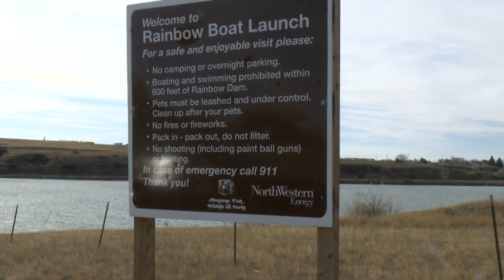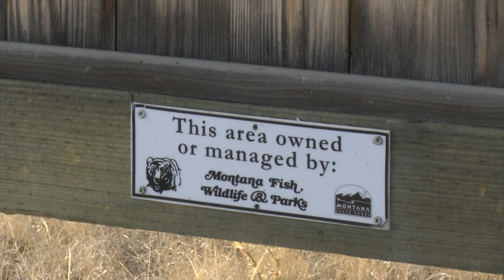Dog gets caught in illegal trap near Giant Springs